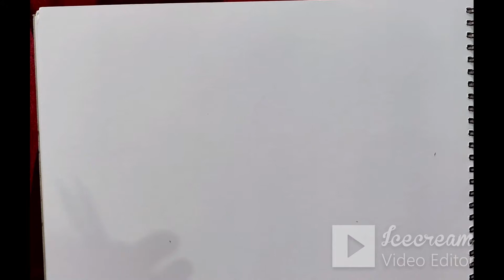DAY-25 - Online Kids Art Class – How to Draw Mountain Scenery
This is my art channel and I welcome you to join me in my Art journey. Here you can find Drawings of different mediums like Poster Colours, Oil Pastel, Acrylic Painting, etc.
Every moment is a fresh beginning, discover your talent.
Join and paint with me.